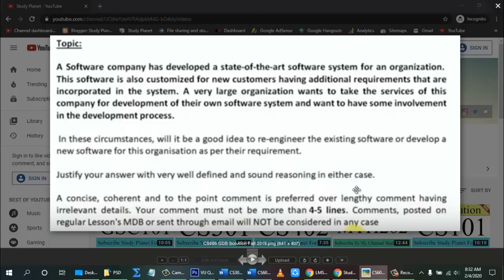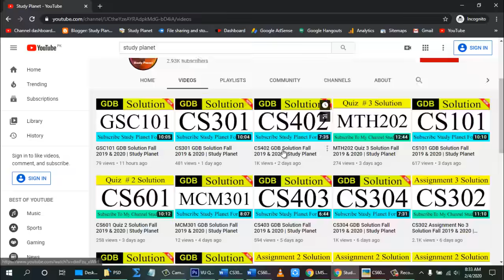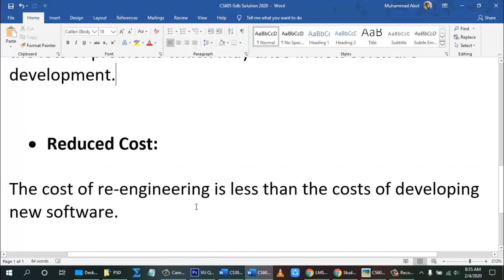CS605 GDB Solution Fall 2019 & 2020 | Study Planet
Hi! Guys
Study Planet

In this video i will tell u CS605 GDB Solution Fall 2019 & 2020  | Study Planet.

Join MY Whatsapp Group For lastest Update And Solution